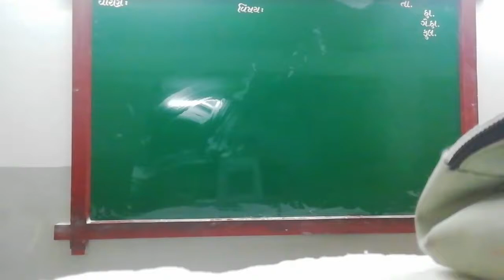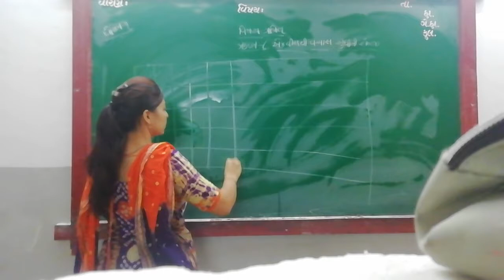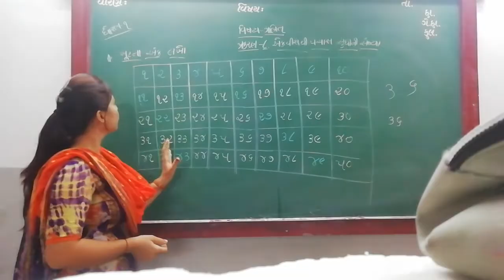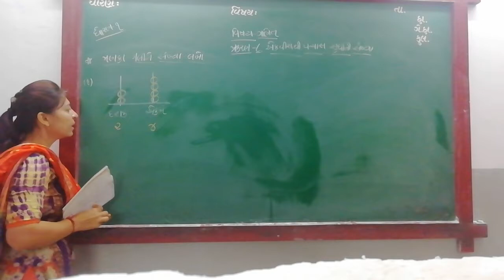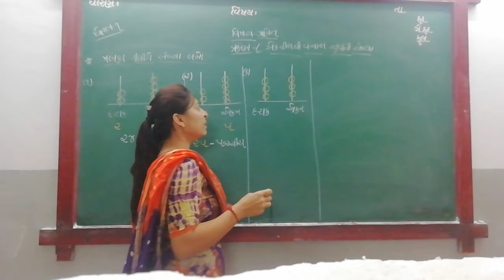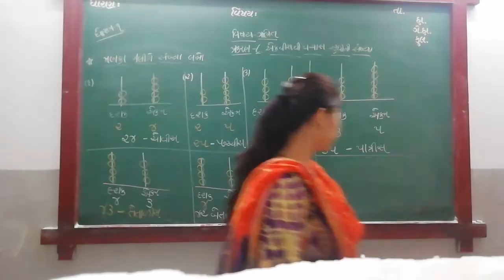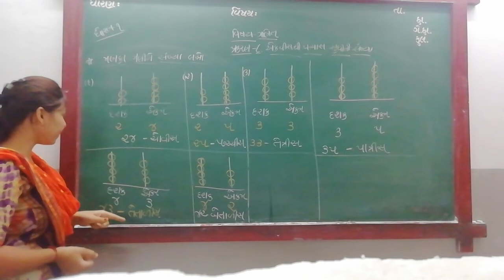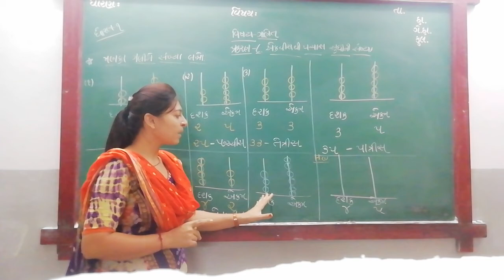GUJ MED STD 1 SUB MATHS CH 8 P 9